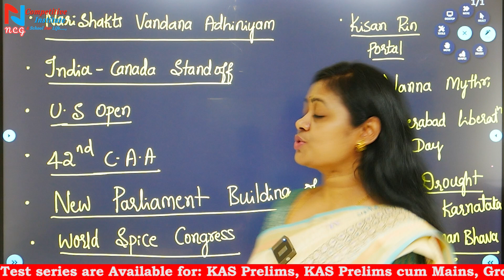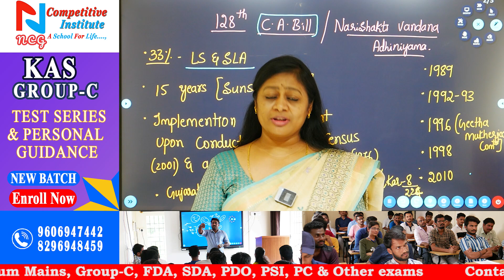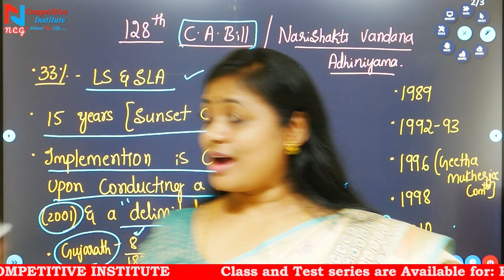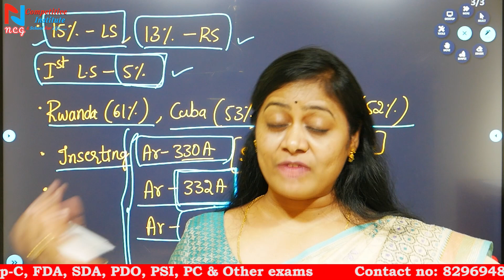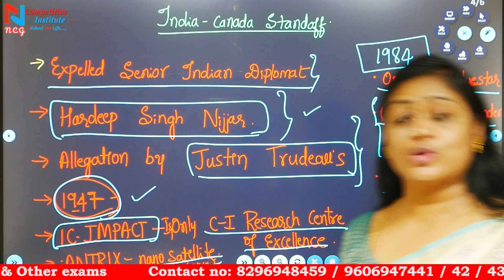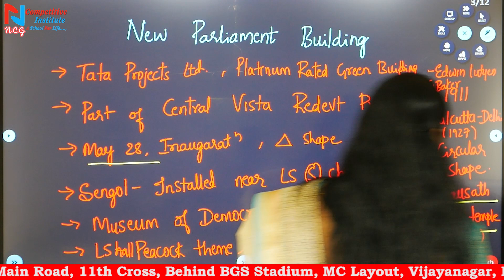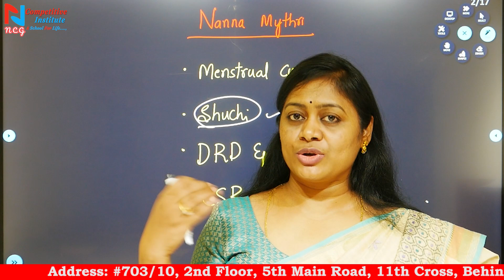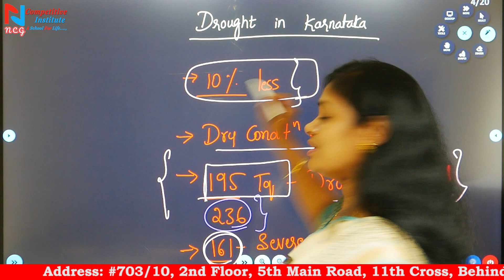SEPTEMBER - 2023 | CURRENT AFFAIRS |PART - 45 BY SARITHA.H.P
Useful for
 1. Free current affairs PDF Daily and monthly in both language and GK, Current affairs MCQ . click👇

4. Instagram